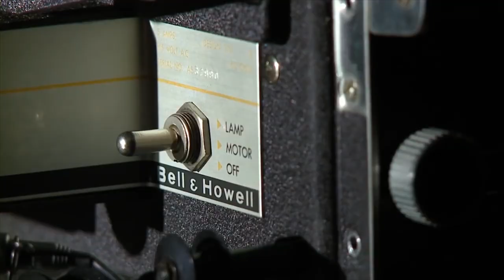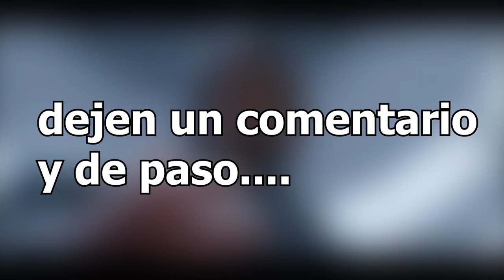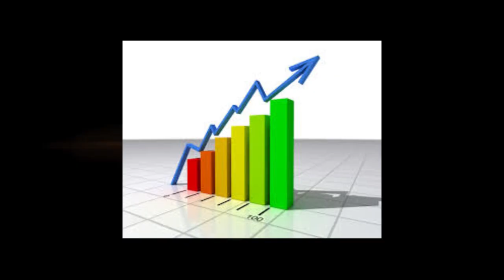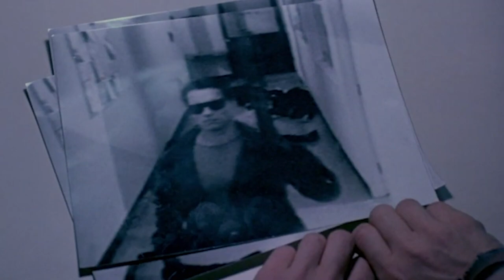Peliculas de HOLLYWOOD y su FALTA DE IDEAS NUEVAS - (VÍDEO CRITICA/OPINIÓN )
Hola amigos hoy subo algo diferente ,en este vídeo, hablo un poco sobre lo que percibí que  nos dejo Hollywood en la ultima década de cine. mi opinión acerca de lo que vemos bastante a diario en los cines locales. y criticando un poco las películas de remake,super heroes y live action.